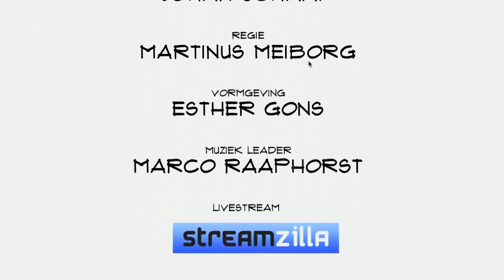Derk van der Have (Brenger): "Wij zorgen dat koeriersbedrijven effectiever kunnen werken"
Hoe vaakt komt het niet voor dat een busje half leeg door Nederland rijdt om iets weg te bregen. Vul die ruimte op en koeriers zijn  blij, het milieuis blij en de consument is blij. Derk van der Have, co-founder van Brenger, vertelt in Top Names over de weg van een idee naar een plaform, valideren, schaven en verbeteren en de ambitie om ook in het buitenland actief te worden.